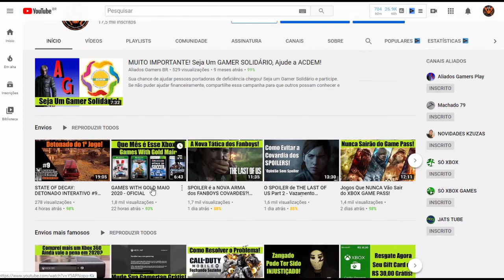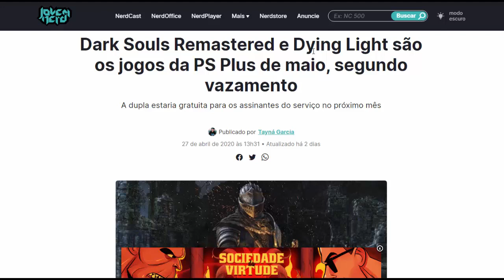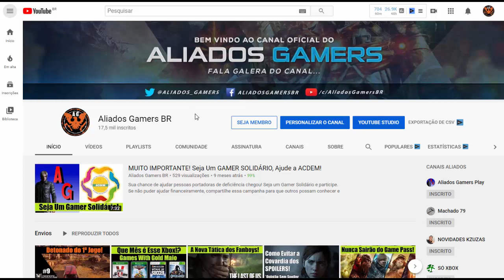Playstation Plus Maio 2020 VS. Games With Gold Maio 2020 - Qual Foi Melhor?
PLAYSTATION PLUS MAIO 2020 Vs. GAMES WITH GOLD MAIO 2020 - Quem deu os melhores jogos? Saiba a minha opinião aqui no canal ALIADOS GAMERS BR!